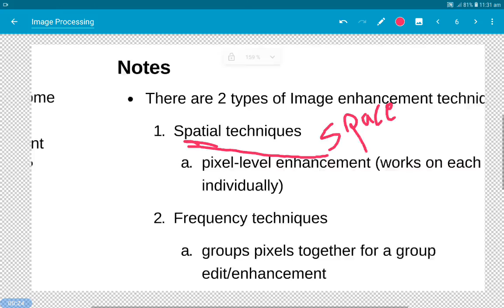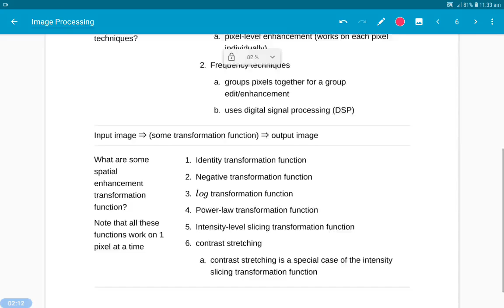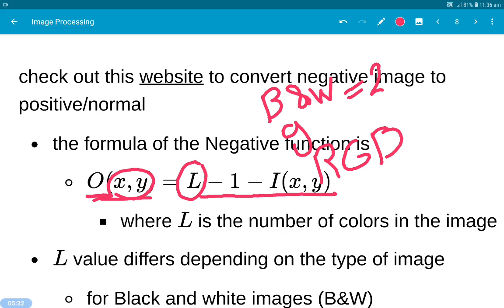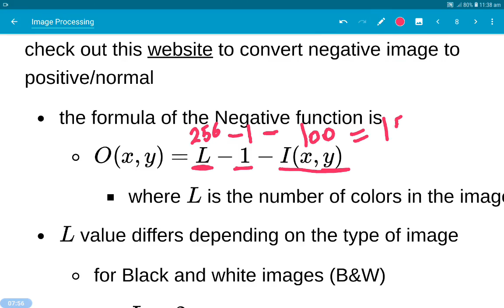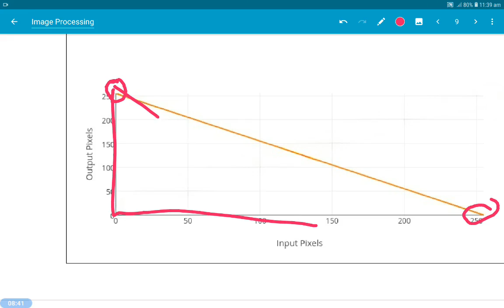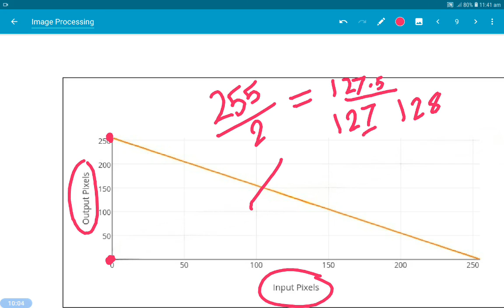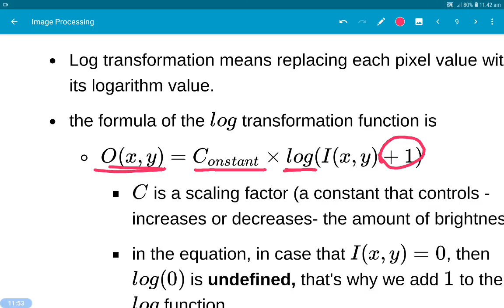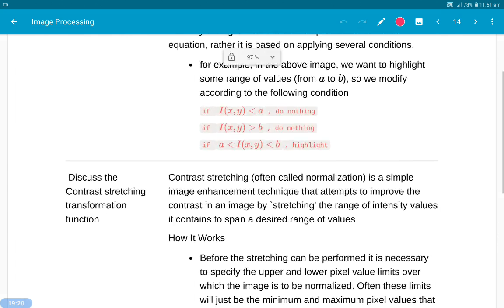Image Processing Revision Part 2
الحمد لله الذي عَلَّمَ بالقلم ... عَلَّمَ الإنسانَ ما لم يَعْلَم
والصلاةُ والسلامُ على خيرِ مُعَلِّمي الناسِ الخير محمد و بعد ..."

كلية الحاسبات و الذكاء الاصطناعي - جامعة بني سويف